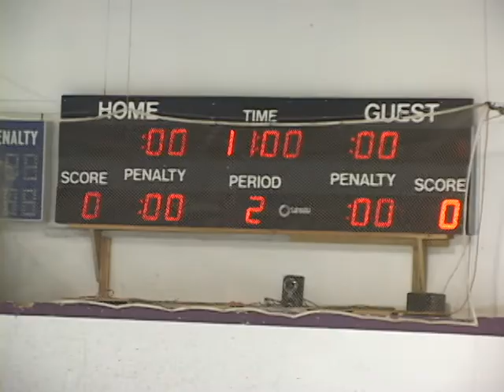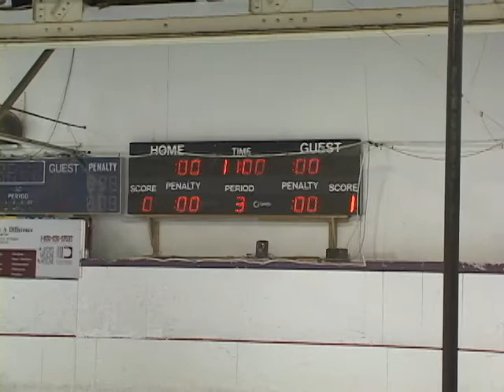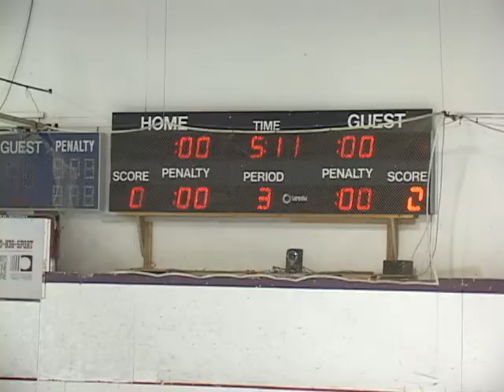Marmosets vs Brew Crew